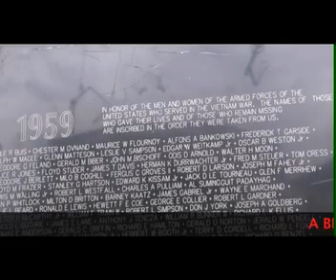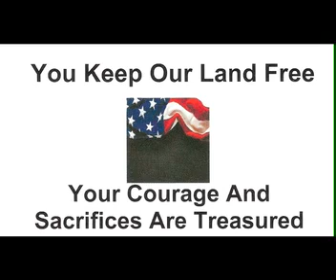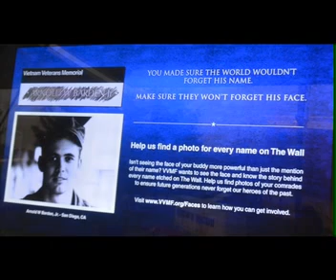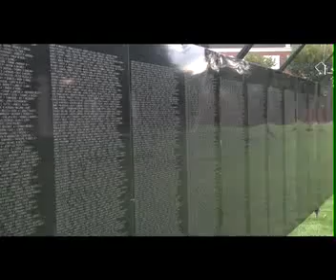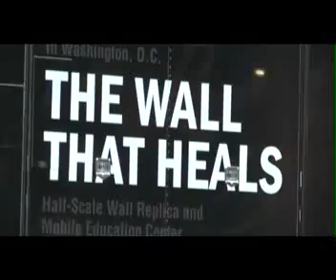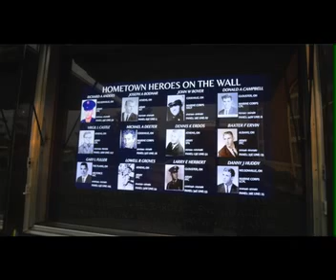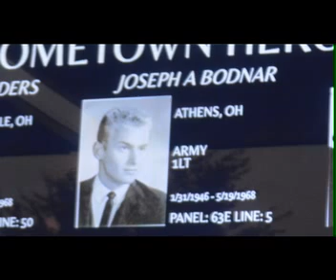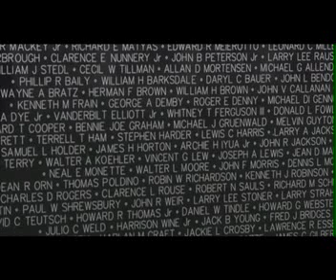Sojourners Along the Way: The Wall that Heals! Powerful! Dramatic! Hope! Wholeness!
Join us as The Wall the Heals visits Ohio University and Athens, OH on the Wall's journey throughout the USA. The goal is to bring healing to our country. May you receive peace, comfort and closure.